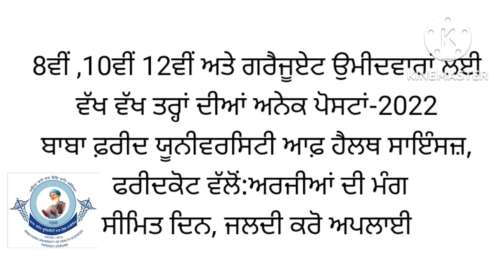BABA FARID UNIVERSITY OF HEALTH SCIENCE FARIDKOT RELEASE POST -2022